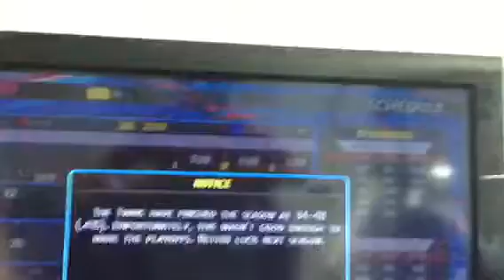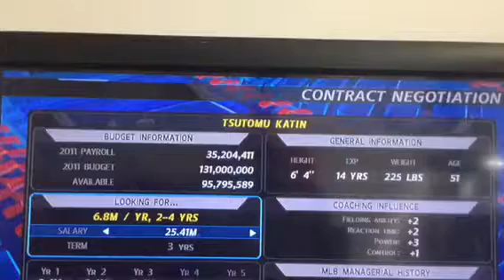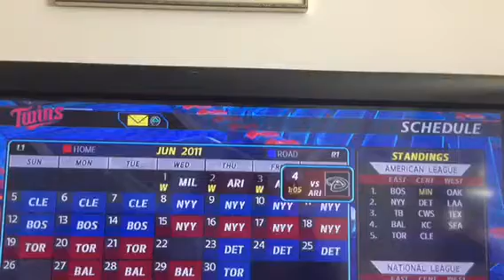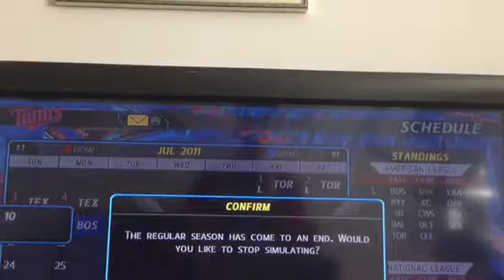MINNESOTA TWINS Rebuild MLB 10 The Show